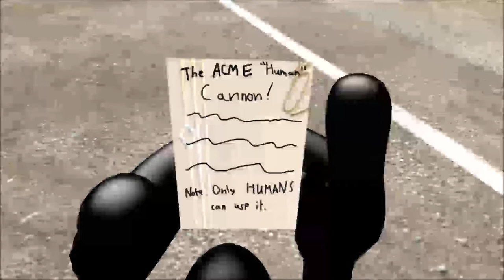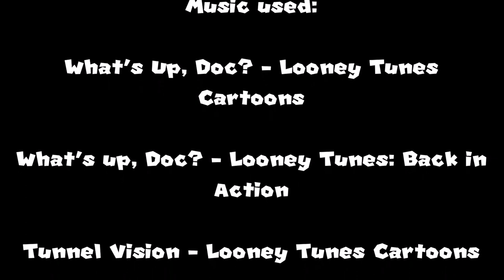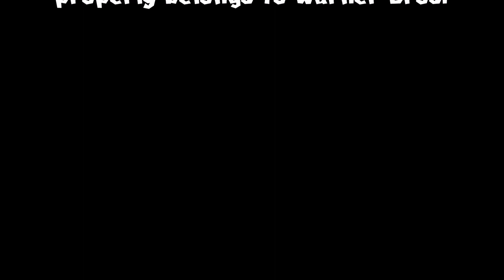(Gmod Animation) Shopping and Dropping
Wile E. Coyote comes across an Acme convenience store and buys a few things from it to try and catch the Road Runner. Will he be successful in finally getting that bird?